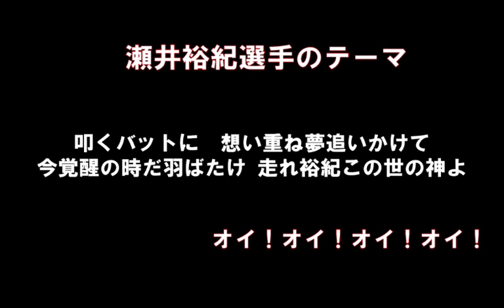瀬井裕紀選手応援歌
【歌詞】

叩くバットに　想い重ねて夢を追いかけて　今覚醒の時だ羽ばたけ　走れ裕紀この世の神よ
（オイ！オイ！オイ！オイ！）

【新規団員募集中】

火の国サラマン隊では現在、2023年シーズンを共に応援する隊員を募集中です！！
火の国サラマンダーズをもっと応援したい方、野球が好きな方、積極的に応援活動したい方、トランペットを演奏できる方、大歓迎です！！
未経験者も大丈夫、みんなと一緒に歩みましょう！！
詳しくはTwitterのDM若しくはメールへご連絡、または球場にいる隊員にお声かけください！！